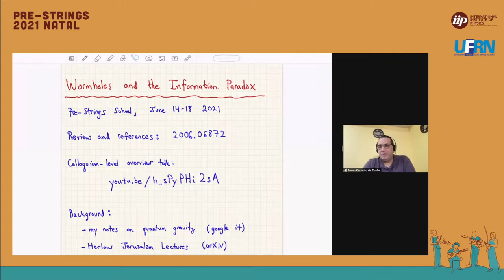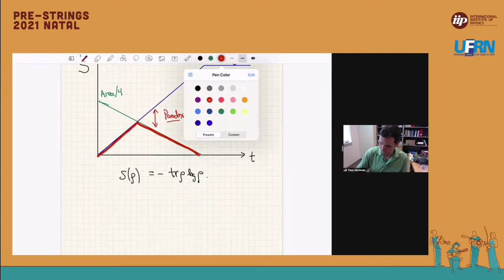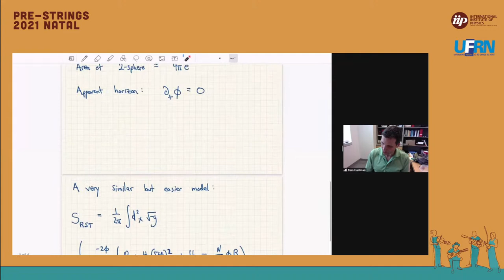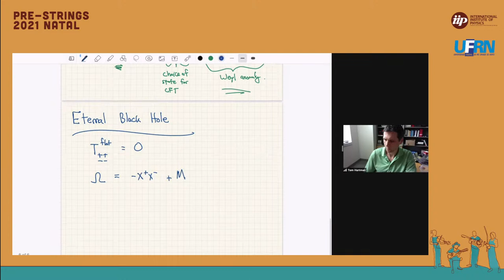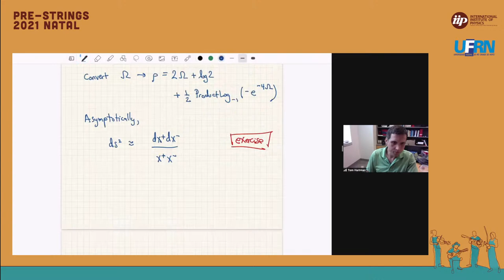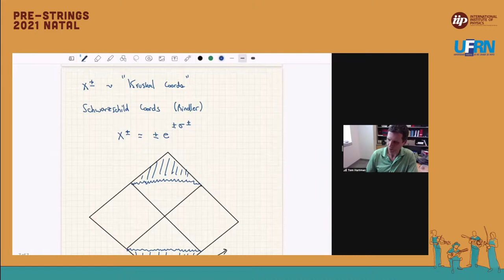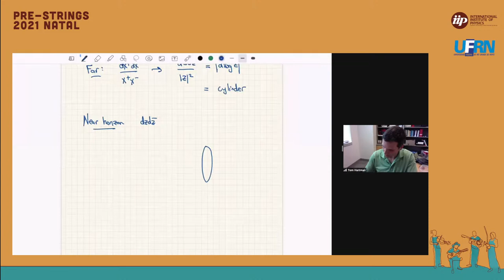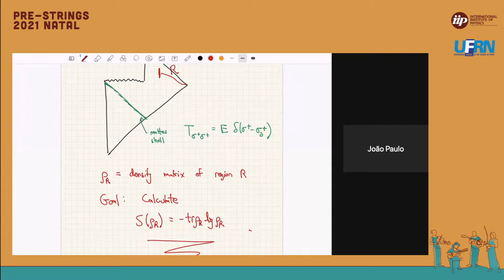Thomas Hartman - Wormholes and the information paradox. Lecture I